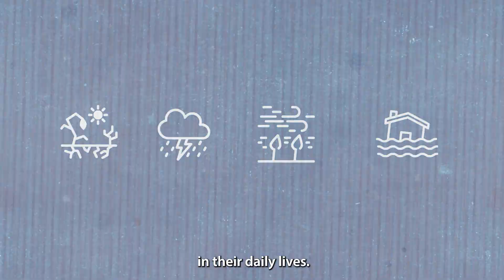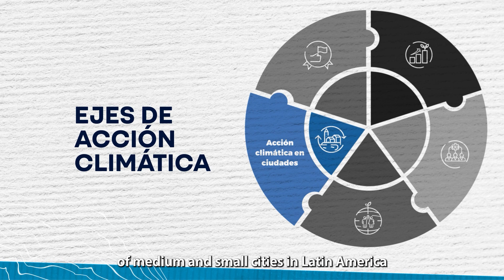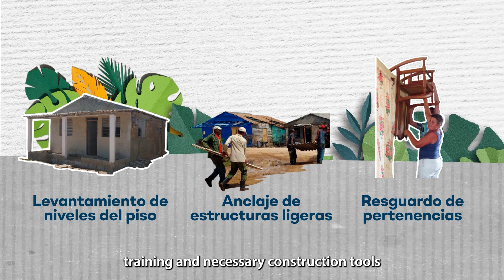Voces Climáticas (Video #1) – Acción climática en ciudades de América Latina y el Caribe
América Latina y el Caribe es una de las regiones más urbanizadas del mundo, donde 8 de cada 10 personas viven en ciudades.  El Centro Internacional de Investigaciones para el Desarrollo (IDRC) financió una serie de iniciativas de investigación-acción en ciencia y conocimiento para la acción climática.

Este video forma parte de la iniciativa Voces Climáticas que busca difundir el impacto del conocimiento científico para lograr cambios y soluciones en el marco de la acción climática en América Latina y el Caribe. La iniciativa es financiada por el IDRC en colaboración con la Alianza Clima y Desarrollo (CDKN), el Centro Científico Tropical (CCT), Claves 21, la Fundación Futuro Latinoamericano (FFLA) y LatinClima.

Voces Climáticas (Video #1) – Climate action in cities of Latin America and the Caribbean

Latin America and the Caribbean is one of the most urbanized regions in the world, where 8 out of 10 people live in cities. Canada’s International Development Research Center of Canada (IDRC) funded a series of action research initiatives in science and knowledge for climate action.

This video is part of the Voces Climáticas initiative which seeks to disseminate the impact of scientific knowledge to achieve changes and solutions in the context of climate action in Latin America and the Caribbean. The initiative is funded by IDRC in collaboration with the Climate and Development Knowledge Network (CDKN), the Tropical Science Center (CCT), Claves 21, the Fundacion Futuro Latinoamericano (FFLA) and LatinClima.